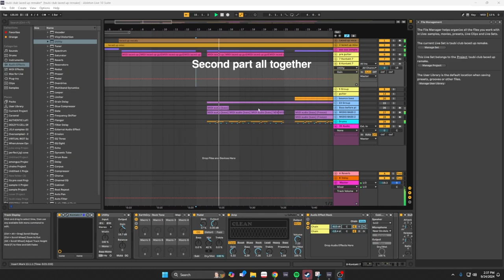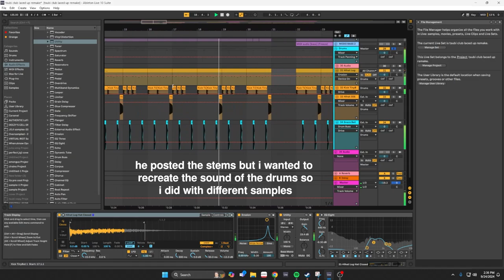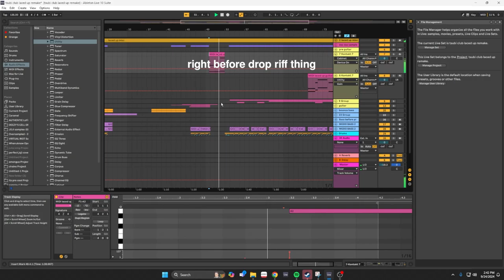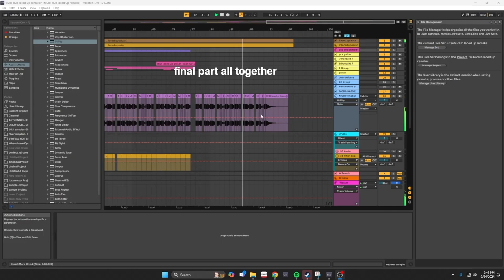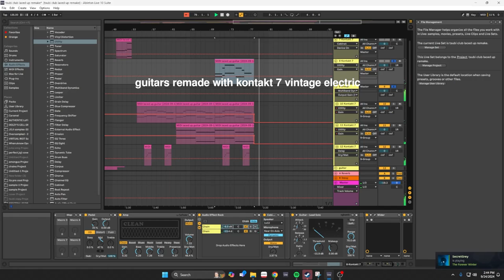how to remake laced up by tsubi club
its not exact but that is the good things in life right? uniqueness and difference? its how we progress